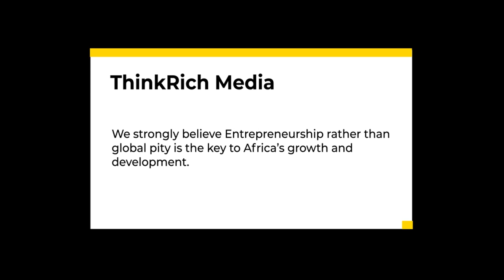Constructing Morocco's Mohammed The 6th Tower | Africa's Tallest Skyscrapers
The sixth tower, Muhammad, was named after Morocco's King Mohammed VI. He is an Alaouite and ascended to the throne on July 23, 1999, following the death of his father, King Hassan 2.
When the king took the throne, he implemented a variety of changes, including altering the Mudawana family code, which gave women more power. A Moroccan participant in the Arab Spring condemned corruption and pushed for political reform. In response, King Mohammed VI implemented a reform program as well as a new Constitution. These proposals were adopted by a public referendum on July 1, 2011.